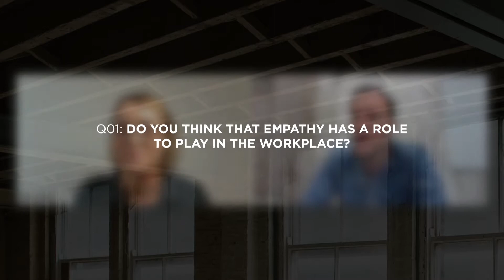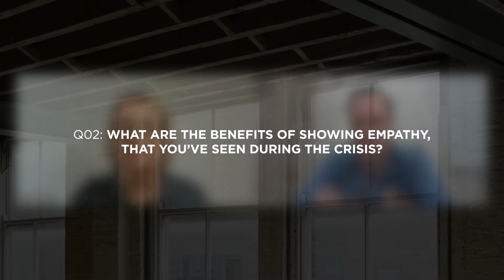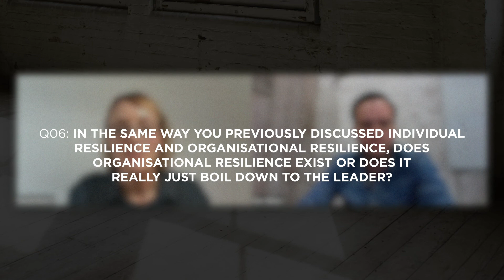The Professor and the CEO | Episode 11 | The Role Of Empathy In A Crisis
The eleventh in a series of conversations that touch upon the realities of business during the 2020 pandemic including planning under uncertainty, staff engagement, financial strategy, the return to work, and much more. Rachel & Ben join the dots between academia and practical application.

In this episode Ben and Rachel discuss the role of empathy in the workplace, the benefits of showing empathy, maintaining empathetic within a crisis, ways of becoming more empathetic, using empathy to understand and engage customers, and the distinction between personal and organisational empathy.

Dr Rachel Doern is a Senior Lecturer in Entrepreneurship and an expert in Crisis Management.

Ben Gillam is an expert in workplace design and culture and also the CEO of ThirdWay - a company that creates space for work and life.